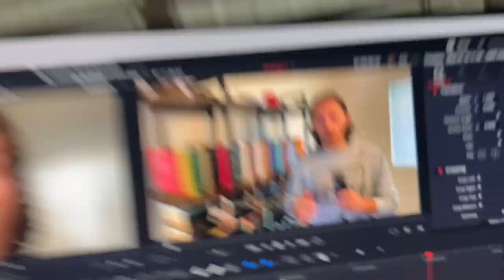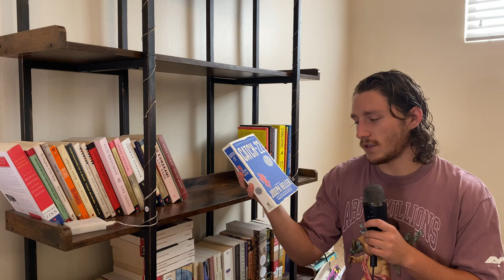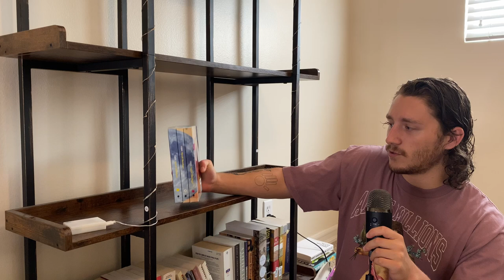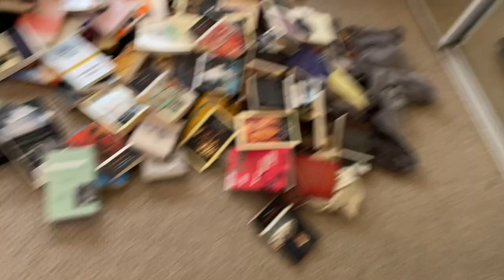My ULTIMATE bookshelf tour